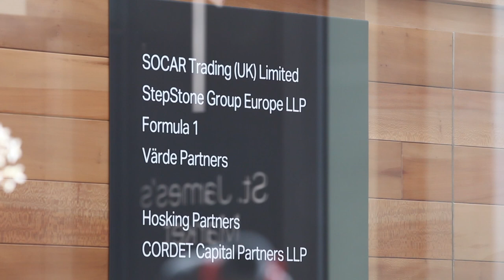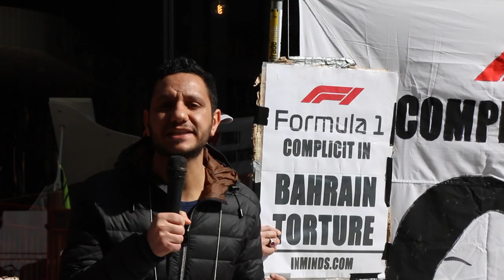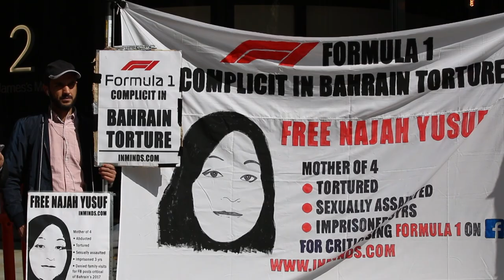بريطانيا | بحرانيون أمام مبنى الفورمولا 1: لا تتسابقوا على دمائنا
اعتصم نشطاء بحرانيون يوم أمس أمام مبنى إدارة سباقات الفورمولا 1 في العاصمة البريطانية لندن تحت عنوان "لا تتسابقوا على دمائنا"، وذلك قبل سباقات الفورمولا 1 في البحرين.

وطالب المعتصمون إدارة السباق بالعمل من أجل إطلاق سراح نجاح يوسف التي اعتقلت بسبب انتقادات كتبتها ضد الفورمولا 1 في حسابها على الفيسبوك في العام ٢٠١٧.

وأطلق المعتصمون هتافات ضد إقام السباق في البحرين من بينها "أوقفوا سباقكم على دمائنا"، وعلقت يافطة كبيرة أثناء الإعتصام تحمل صورة نجاح يوسف، وكتب عليها "أم لأربعة أطفال تعرضت للإعتقال والتعذيب والإعتداء الجنسي بسبب عبارات كتبتها في الفيسبوك."

وألقيت مجموعة من الكلمات خلال الإعتصام تركزت على دور إدارة السباق في تلميع صورة النظام في البحرين، وغضها الطرف عن الإنتهاكات المستمرة والتي تترافق مع إقامة مسابقة الجائزة الكبرى.

واستذكر المعتصمون عدد من الإنتهاكات المروعة خلال الأعوام السابقة، أبرزها مقتل الشهيد صلاح عباس في العام 2012 وهو أب لخمسة أطفال.

كما استعرضت الكلمات حوادث أخرى مثل قتل الشهيد أحمد إسماعيل، واعتقال نفسية العصفور وريحانة الموسوي، إضافة إلى الحملات الأمنية التي يعتقل فيها المواطنون ويعرضون خلالها للتعذيب.

ويأتي هذا الإعتصام مع أول يوم من انعقاد سباق الفورمولا 1 في البحرين والذي يستمر يومي السبت والأحد.

وتجدر الإشارة إلى أن خمسة عشر منظمة حقوقية ونقابات دولية واتحادات عالمية، وجهت رسالة الى إدارة السباق تطالبها بزيارة نجاح يوسف في سجنها والدعوة العلنية لإطلاق سراحها.